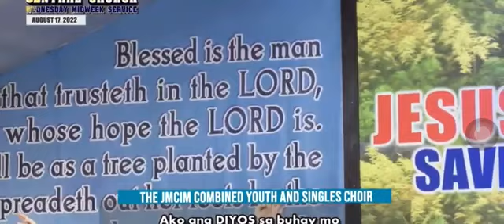AKING HESUS/Jmcim choir